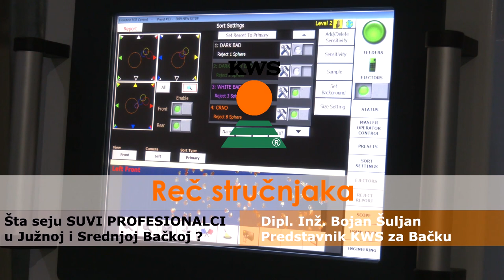Rec strucnjaka, STA SEJU SUVI PROFESIONALCI u juznoj i srednjoj BACKOJ - U nasem ataru 925